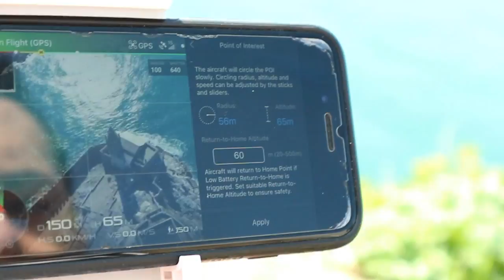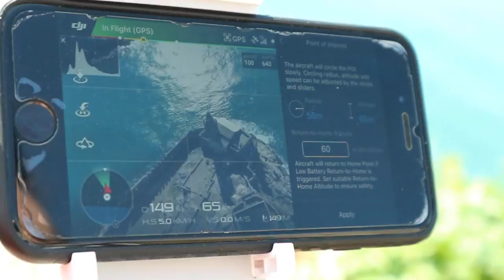tutorial point of interest - punto d'interesse ita dji mavic dji phantom 4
tutorial point of interest
punto d'interesse ita
dji mavic